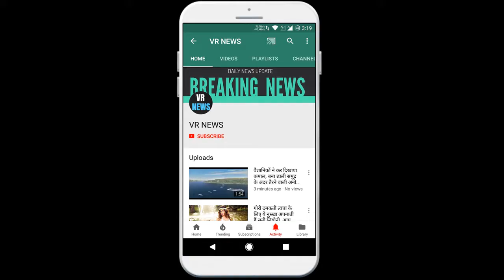हॉलीवुड हॉलीवुड की मशहूर फिल्म 'नेशनल ट्रेजर' के सीरीज के रूप में पर्दे पर होगी वापसी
Hollywood will return to the screen as a series of Hollywood famous film National Treasure, you will see the famous Hollywood film National Treasure. The series of this film has rocked the box office. The National Treasure franchise is ready to entertain the audience once again, but this time it is in the form of a series. Actor Nicholas Cage will not be a part of it and it is being planned to feature young actors in the series. According to foreign media reports, after the success of the two films released in 2004 and 2007, producer Jerry Brookheimer revealed in an interview to Collider that two new franchise-based projects were in the process of construction. This time he said that apart from the TV series, there is also a third feature film in the pipeline. Brookeheimer said, We are definitely working on one and we are working on the big screen on this. He said he expected the two to come together.

VR NEWS !!